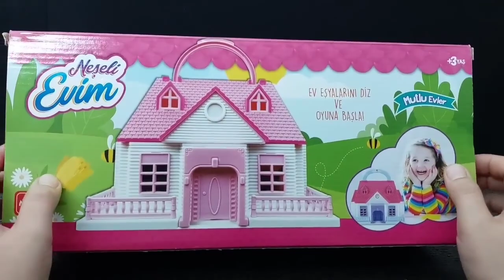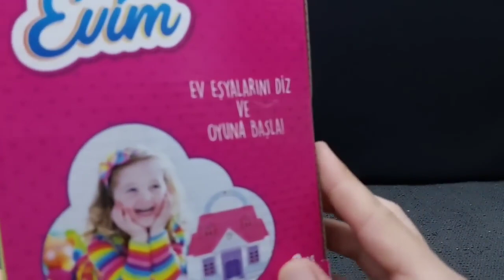Asmr Unboxing Hello kitty sanrio Cute hause kitchen colection|Hellokitty toys Asmr